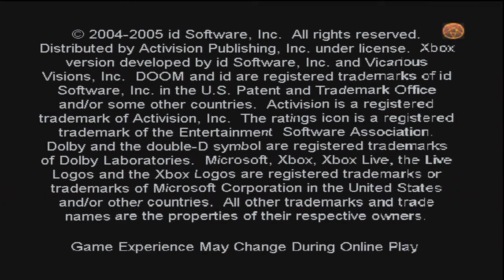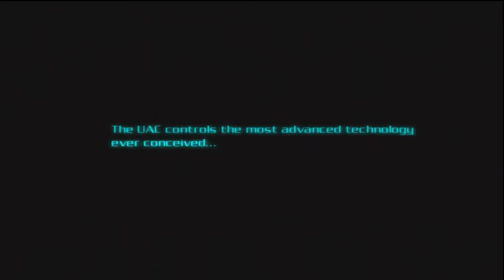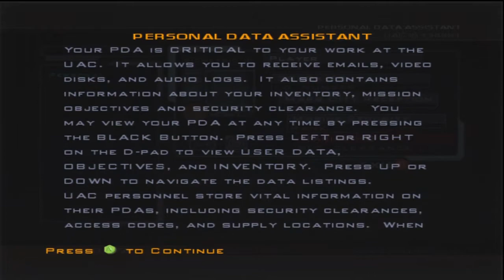Doom 3 - Mars City - Veteran Difficulty Part 1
This is a play through of the Xbox port of Doom 3 I'm doing this to show the differences between the Xbox port and when it's released the BFG edtion

Note: there will be some glitch's for this play through namely some slow down and some graphical glitches